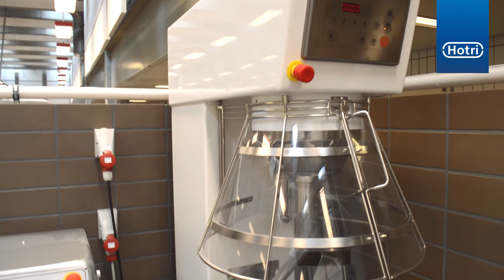Hotri Storkøkken leverer nyt bageri til Hvidovre Hospital